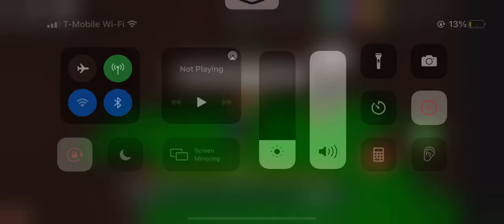Guy I got in Roblox!!!!!